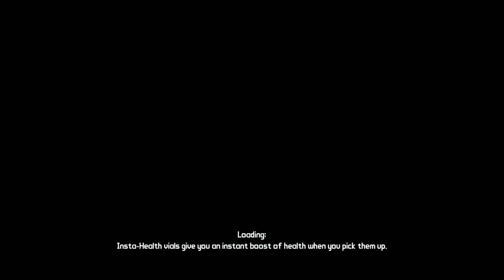Borderlands GOTY Edition Enhanced - Part 23: YOU'RE ONE UGLY MOTHERF**KER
Welcome back to another episode of Borderlands. I feel we might be getting close to the end but there's still a little ways to go yet. To get the next piece of the vault key we have to take on a rare monster boss, rather than a human one, but thanks to my trusty rocket launcher, he/she/it doesn't stand much of a chance!